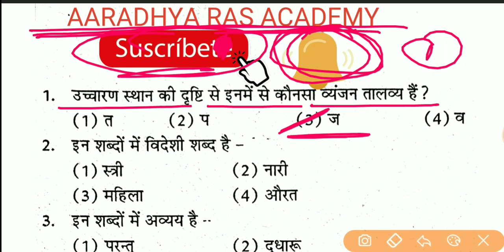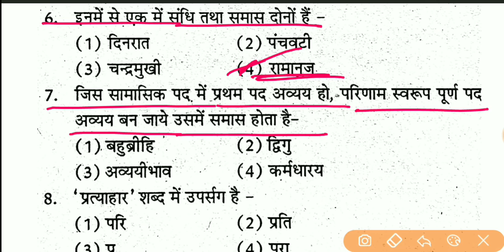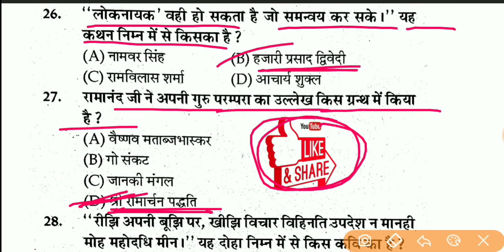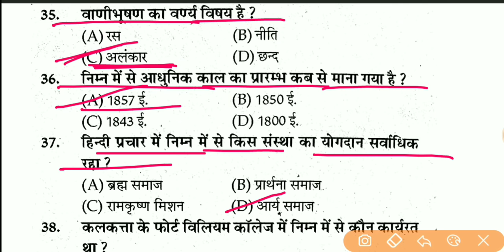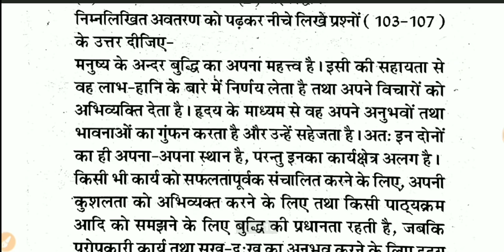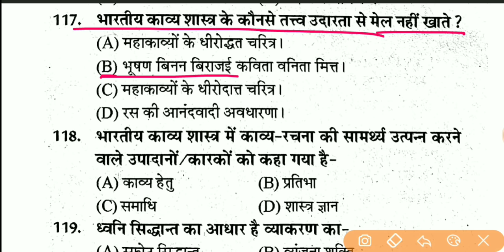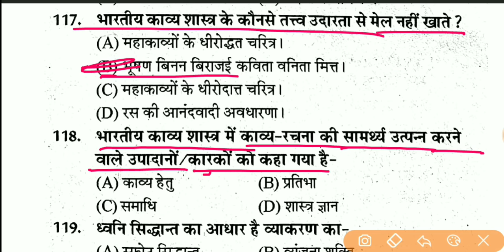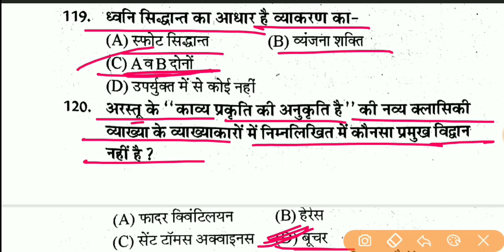1st Grade Hindi मॉडल पेपर ,1st Grade हिंदीModal Paper - 1 , Paper - 2nd , 1st Grade Full मॉडल पेपर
RPSC_1st_Grade_ हिंदी_मॉडल_पेपर_1
नमस्कार दोस्तों ,
इस वीडियो में RPSC 1st Grade  का Paper 2nd का हिंदी मॉडल पेपर - 1 बताया गया है दोस्तों इस मॉडल पेपर को पूरा देखें और आगे और भी Subject wise टेस्ट सीरीज में आपके साथ लेकर आऊंगा |